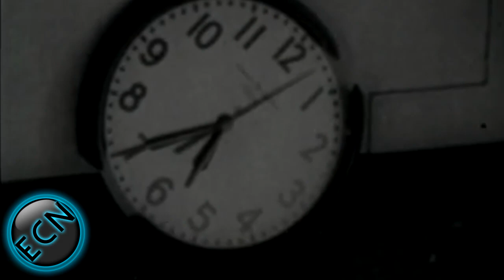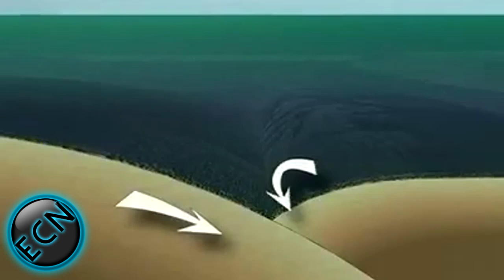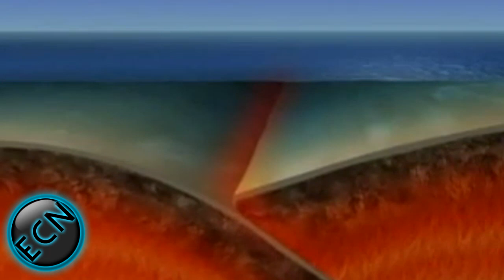SCIENTISTS FEAR FAULT IN ALASKA COULD GENERATE A KILLER TSUNAMI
The next great Pacific tsunami may well come from Alaska according to new scientific research. If this will be anything like the great swells of seawater that region has kicked up in the past, it could cause death and destruction as far away as Hawaii and California!

Recent analysis of Alaska's potential to generate a future tsunami which is highlighted in the May 8 issue of Eos, have turned up a worrisome similarity between the source of the magnitude 9.0 earthquake that generated the Japan tsunami and a particular segment of a major quake-prone fault running along the seafloor just south of Alaska's Aleutian islands.

Earth Change News Investigates

thank you for taking the time to watch this video.

Check out the Earth Change News website

Like Earth Change News on Facebook

Follow Earth Change News on twitter